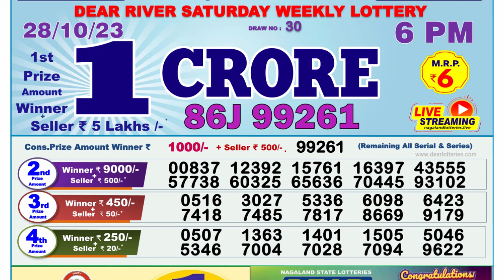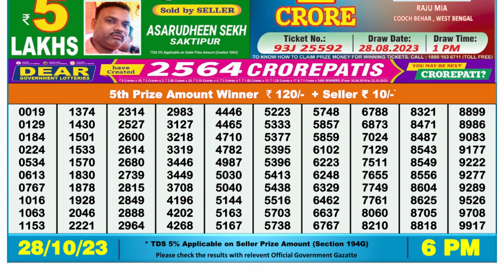Dear Lottery Sambad 6pm today 28.10.23 Nagaland State Lottery Result